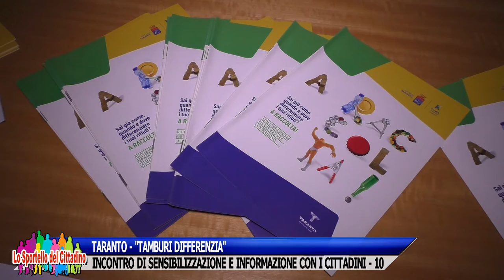TARANTO - "TAMBURI DIFFERENZIA" - INCONTRO DI SENSIBILIZZAZIONE E INFORMAZIONE CON I CITTADINI - 10